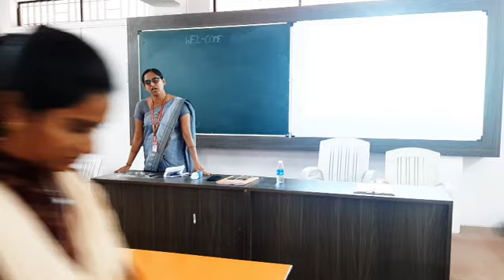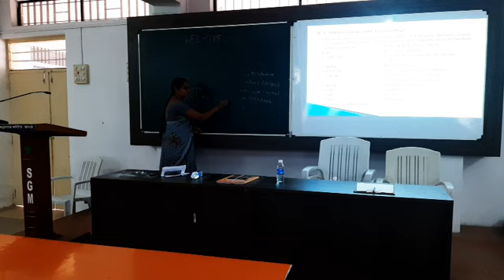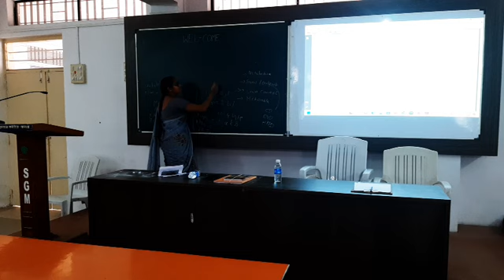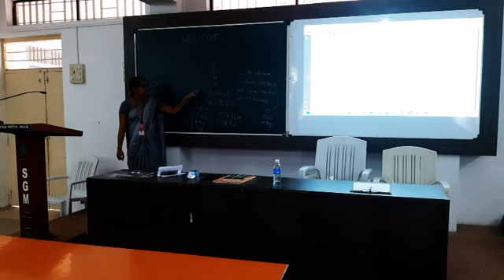NET SET - Information Communication Technology 1 Naina Thorat 20240110